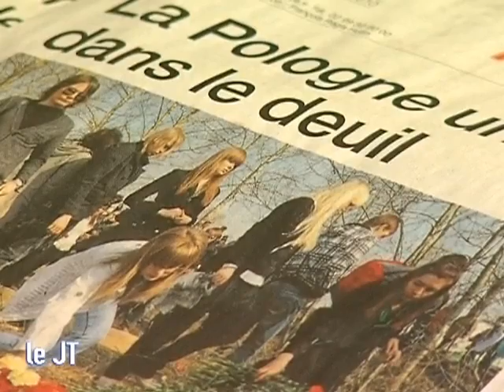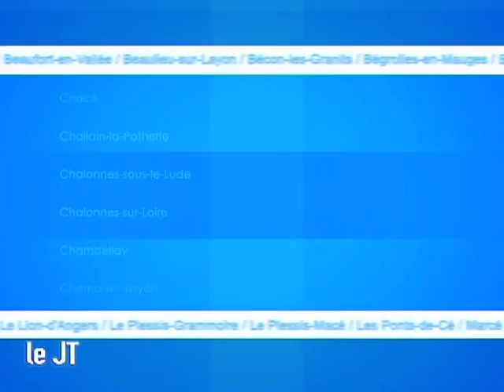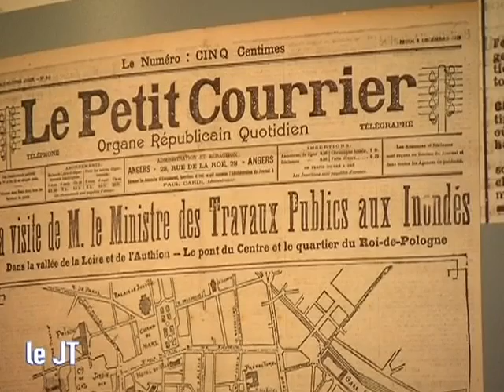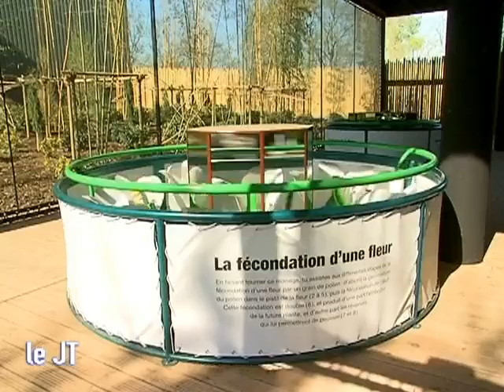Angers7, le JT du 12/04/2010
Le journal d'information d'ANGERS 7, en plateau, présenté en alternance par Fabrice Gasdon et Charlotte Blanchet. (DROITS RESERVES . Pour toute exploitation sur TV, web, mobile, aller